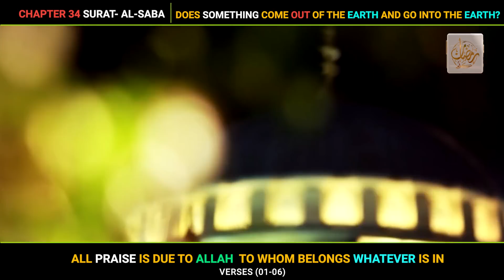Kya Kuch Log Apne Oopar Qayamat Nah Anay Ka Daawa Bhi Kar Saktay Hain?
Surah Al Saba (Verses 01 -06)

(Can some people claim that the Day of Judgment will not come upon them?)
(Does something come out of the earth and go into the earth?)